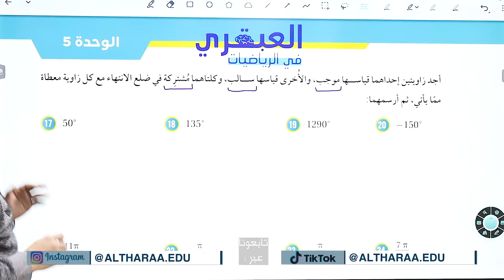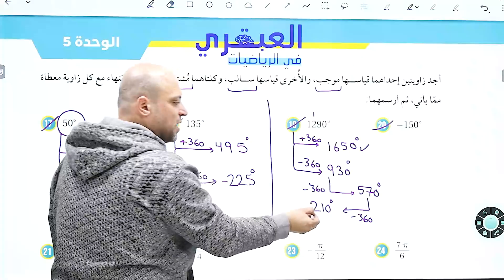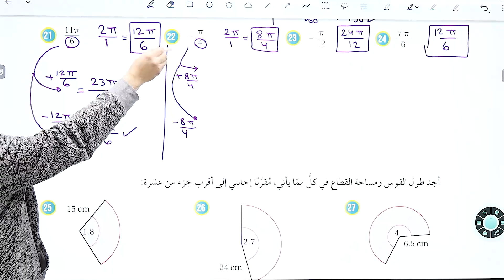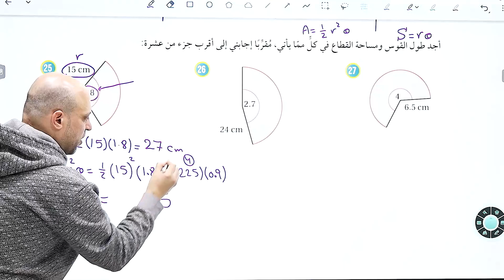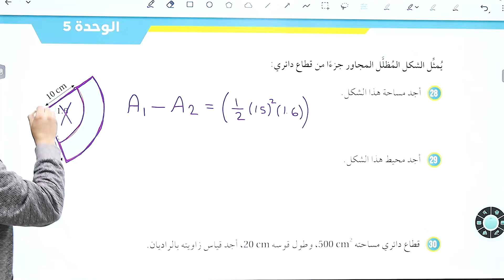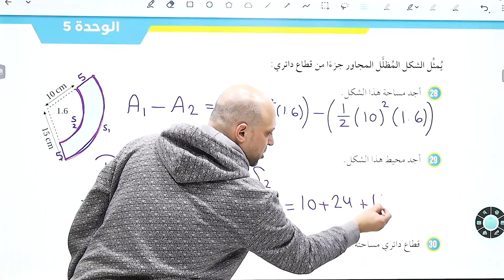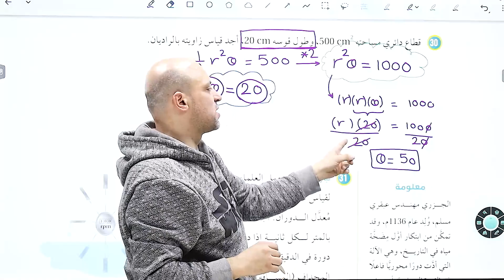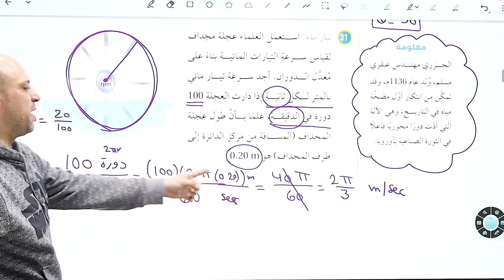أ. وسام العبهري /حل اسئلة أتدرب واحل المسائل الجزء 2